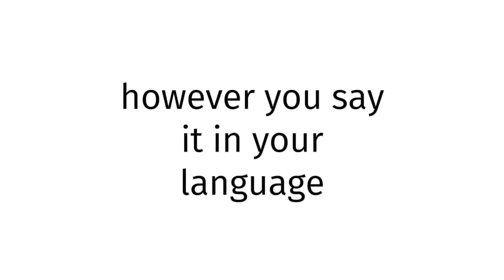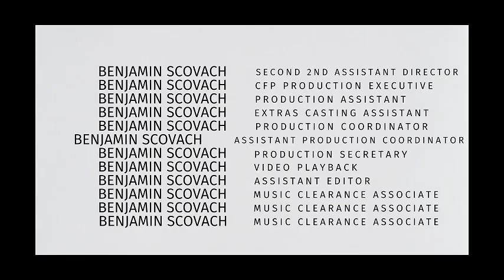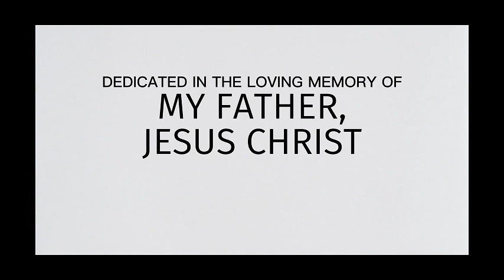How to pronounce Somalia BLUE FILM REAL?(CORRRECTLY)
Welcome!
Throughout the entirety of my channel, you will learn to pronounce vocabulary the correct way. In today’s video, you will learn to pronounce Somalia BLUE FILM REAL the correct way.
Timestamps below:
0:00 intro
0:27 word of the day
0:37 examples of word
0:51 ending

thelastgoodamerican
lastgoodamerican
benjaminscovach